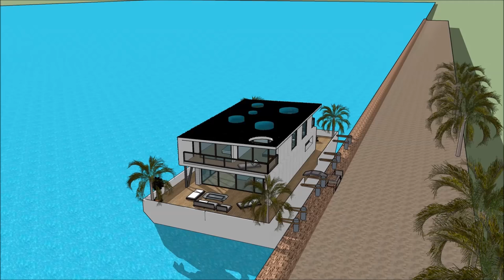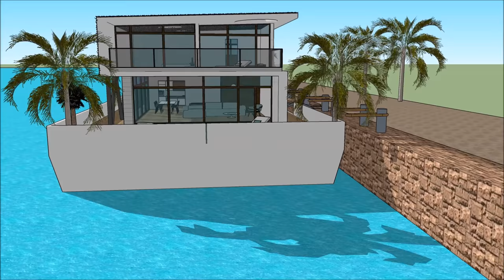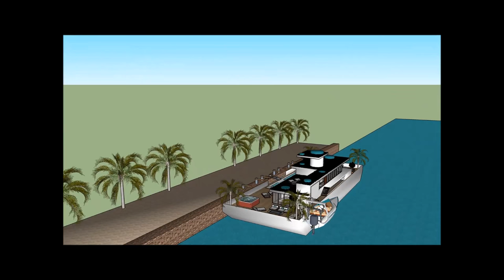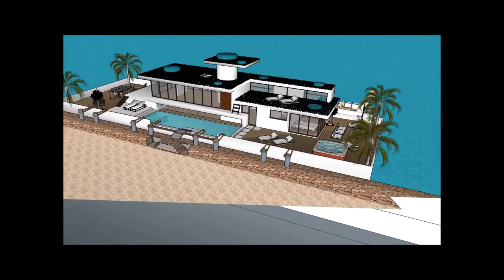Luxury yacht living Copenhagen of DENMARK floating on a houseboat resident with great view of the Sp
The Luxury yacht living Copenhagen of DENMARK floating on a houseboat resident with great view of the Sp house boat is made to sustain quality of life:

The Luxury yacht living Copenhagen of DENMARK floating on a houseboat resident with great view of the Sp includes an Extravagant Barge house boat Design ready for the extravagant user to rent the barge House boat

The Luxury yacht living Copenhagen of DENMARK floating on a houseboat resident with great view of the Sp has three level plans with basement underneath it, which consist all the facilities needed for the renter. The House boat Barge has a unique modern contemporary design with unique architectural features. It has its own lounge area with gorgeous view of the bay.